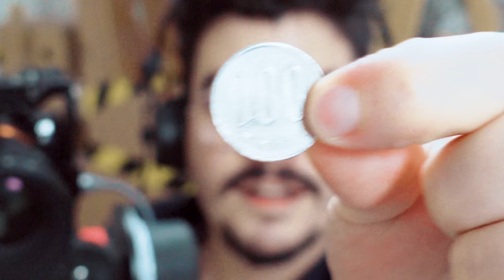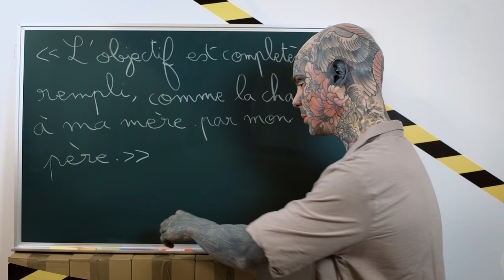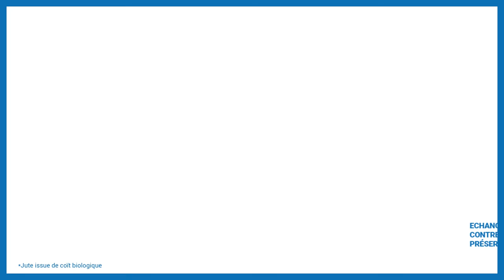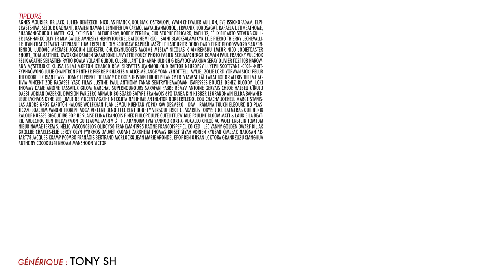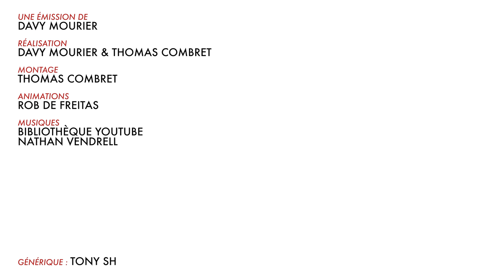BADNEWS #104 - UN ANU* DANS LE VENTRE !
Montage Thomas Combret